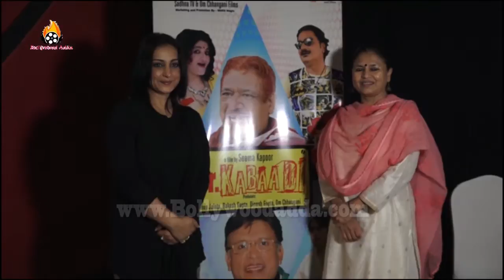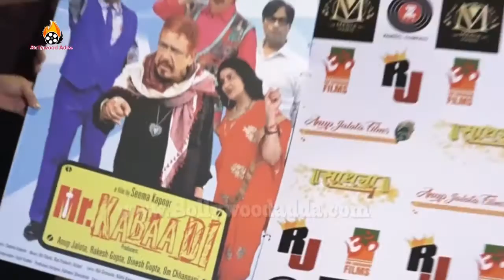Mr Kabaadi FULL Comedy Film Teaser Released & REACTION Celebs On Bollywood Adda